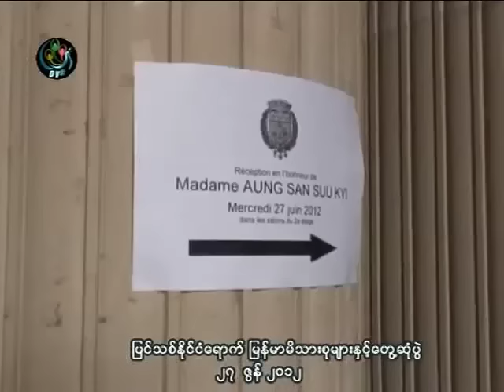DASSK meet Burmese Families @ Paris - 27.06.2012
DVB TV 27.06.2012 - Daw Aung San Suu Kyi meet Burmese families in Paris, France.